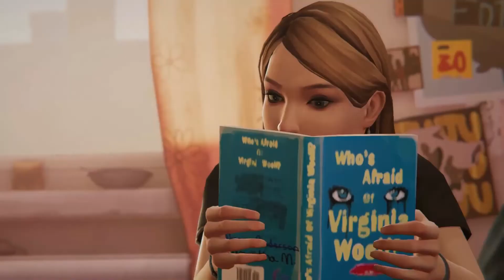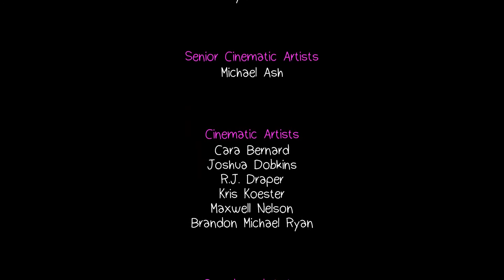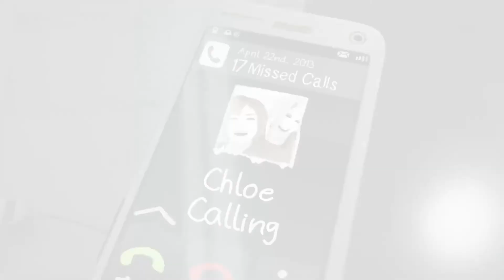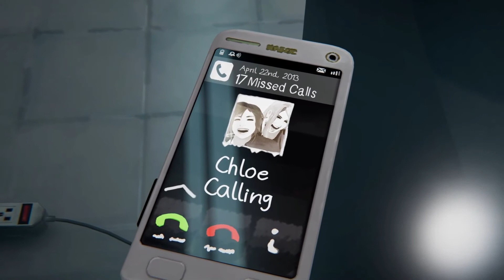Truth Hurts : Life Is Strange : Before The Storm